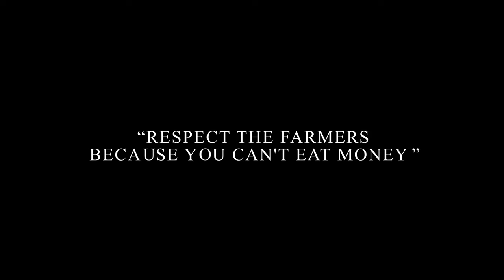hindi short film- अन्नदाता | Anndata -latest hindi short film| Quail Bollywod | Quailfamilyofficial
👉  Respect The Farmers because you can't eat money 👈

Director  /DOP/Editor -  Shunya ( Yashwant Sarswat )
Story -                                Shurbhi Sarswat
Sound recording -          Prathmesh  Pingale ,Vishal Kotwal
Line Production -              Ram Jadhav
Artist -                               Vinayak  Walke ,  Prem Saikar

Production manager - Vishal Kotwal, Dilip Temgire, Akash Saikar, Vaibhav Katare , Sanket Dighe , Atish Jamdade

                       👇  Quail Team 👇
Santosh Saikar ,Vishal Ruke , Ram Jadhav , Shunya , Vishal Kotwal , Prathamesh  Pingale , Sanket  Dighe , Shivani kayasth, Md.  Asif, Vaibhav katare , Dilip Temgire , Atish Jamdade   , Vikas Sable , Shubham Sonawane  Akash Saikar,  Omkar Saikar .

 सरपंच मी होणार.. | Dj Remix | Sarpanch Me Honar..| चंदन कांबळे |

 कधी येणार तू || Kadhi Yenar Tu || Salsa || Marathi Love Song 2020